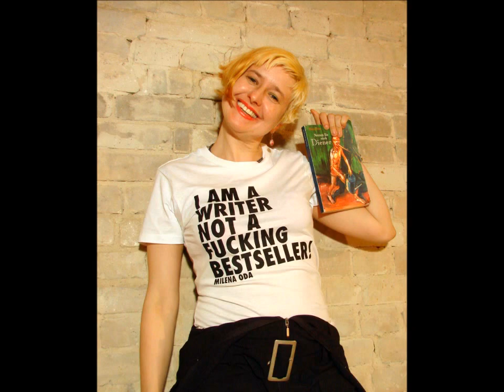Milena Oda recites her poem "Atomic spring".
Czech poet Milena Oda recites her poem "Atomic spring".
Video made by Topalante.es
Germany, 2012.